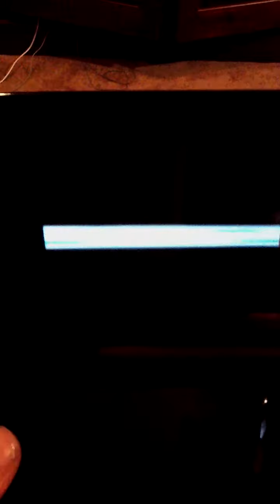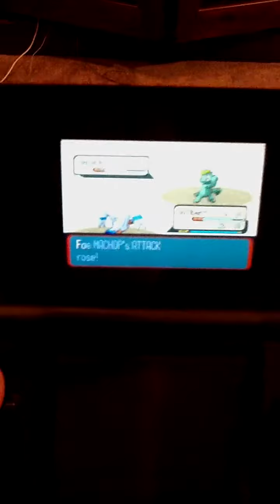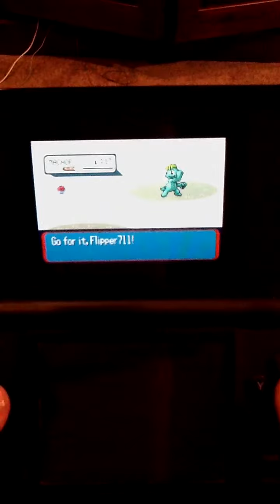Pokemon Ruby Episode 12 : Super Smash Bros. Brawl...y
We take the second gym challenge!